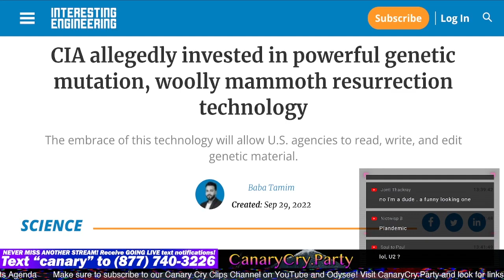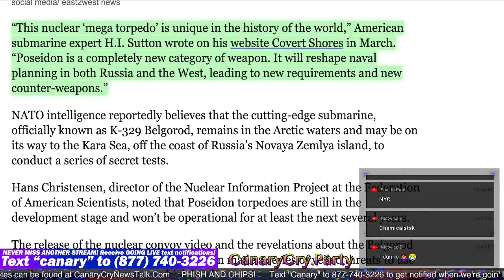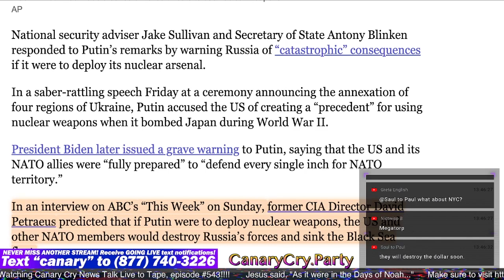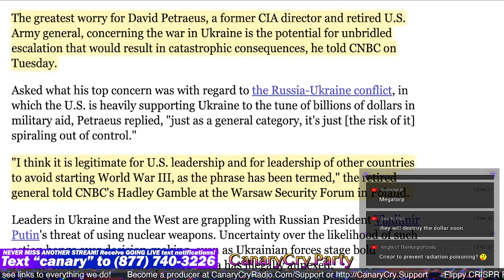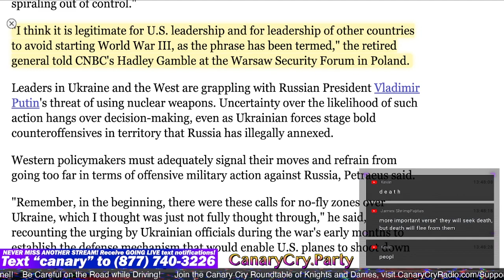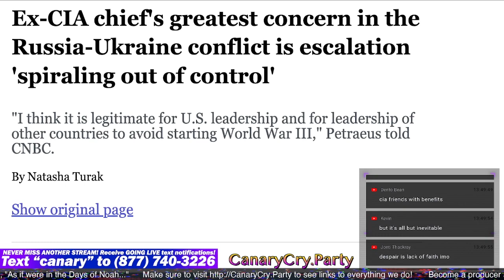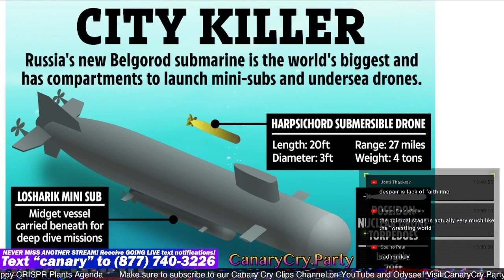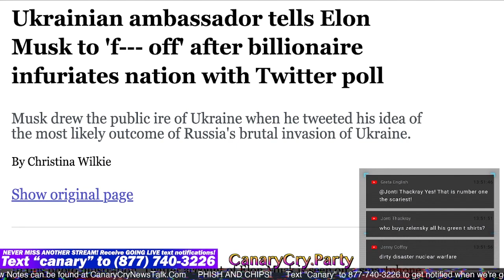Russian Submarine With Apocalypse Drone & Ukraine Tells Elon to 'F off' CCNT 543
All links and sources can be found here in the show notes